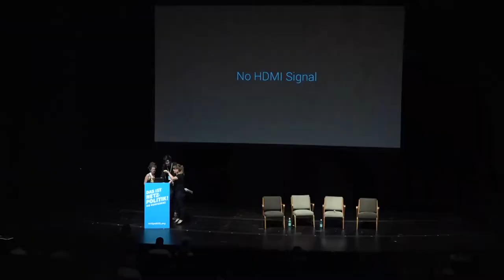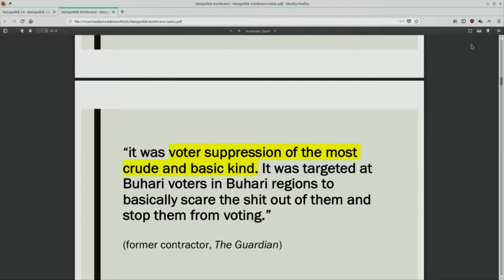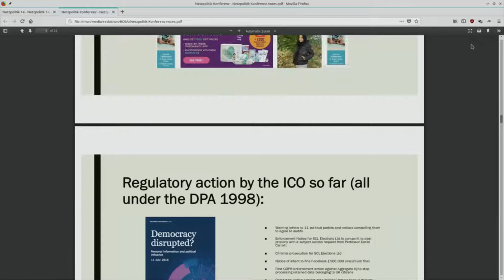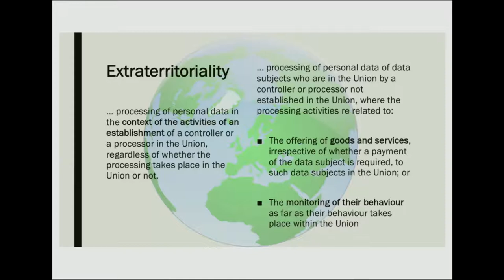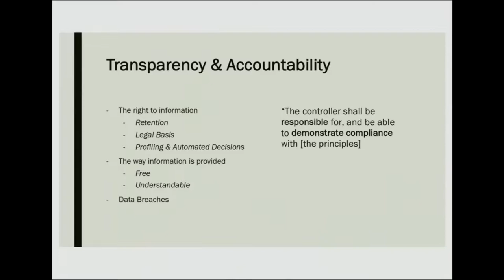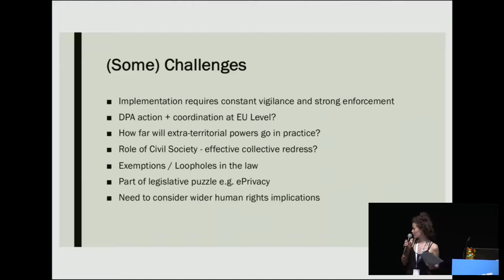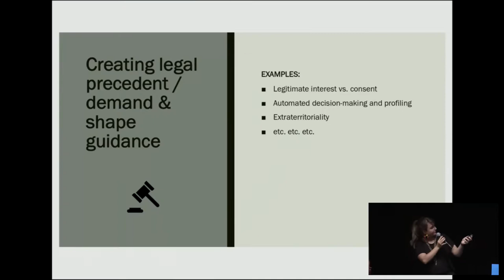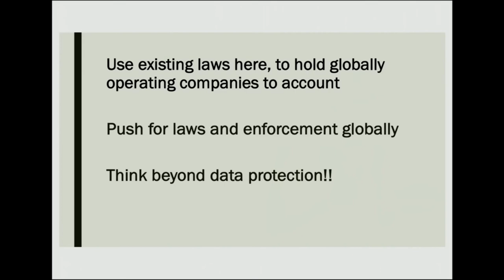Privacy International: Time to hold the (invisible) data industry to account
Talk by Frederike Kaltheuner and Ailidh Callander of Privacy International at the fifth "Das ist Netzpolitik!"-conference of netzpolitik.org on september 21st 2018 at the Volksbuehne in Berlin.

"When we talk about data abuses, harms and injustices, we mostly talk about the companies we engage with on a daily basis. But what about companies that work in the background, away from the media’s spotlight and outside of people’s day-to-day online routine?
In this talk, we’ll take a global perspective and show what an under regulated data ecosystems looks like."